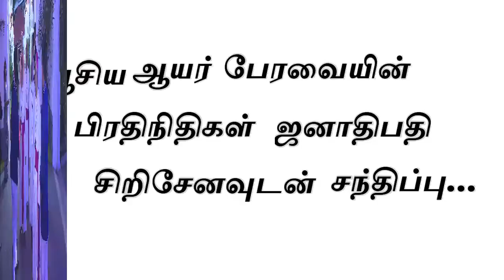ஆசிய ஆயர் பேரவை FABC 2016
ஆசிய ஆயர் பேரவையின் பிரதிநிதிகள் ஜனாதிபதி சிறிசேனவுடன் சந்திப்பு... FABC  2016..